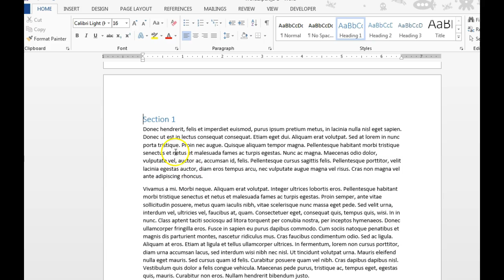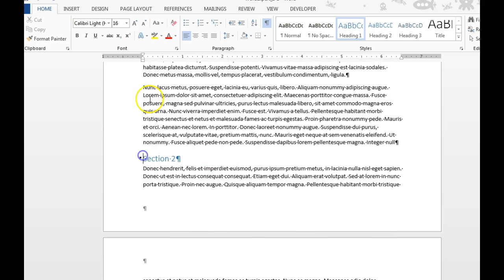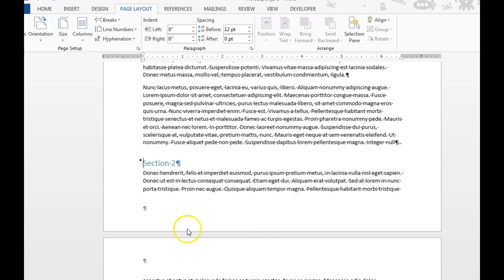Section Breaks in Word